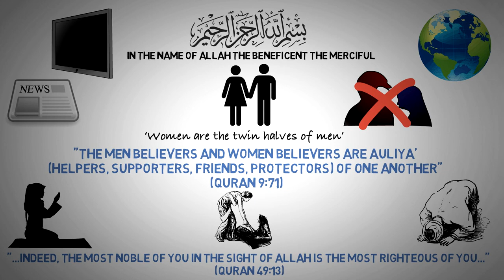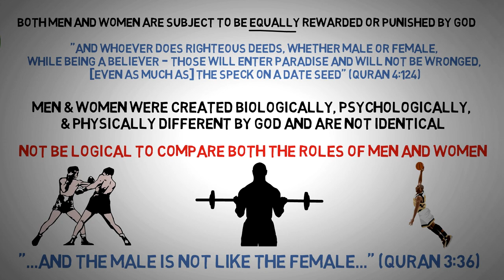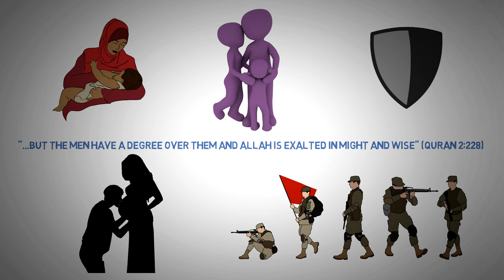Women in Islam